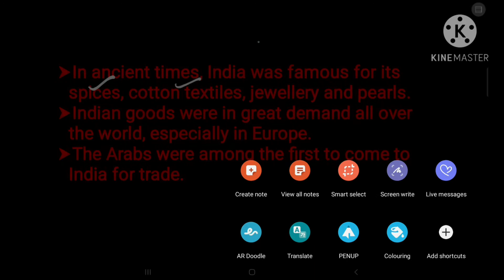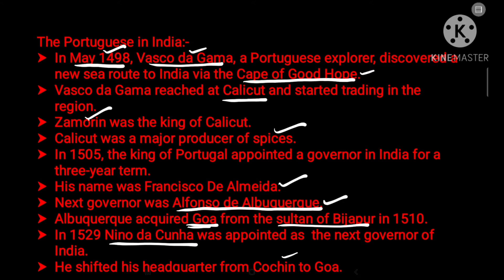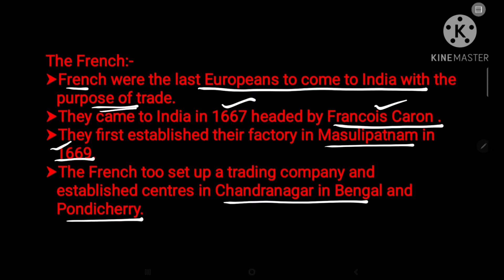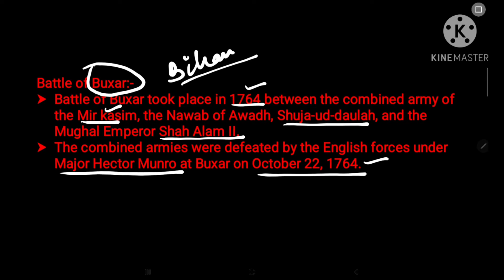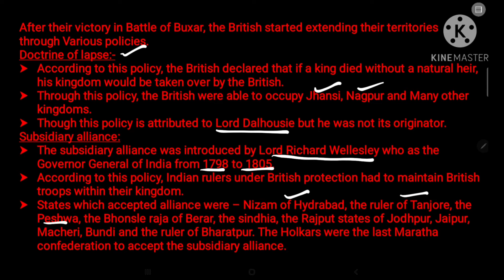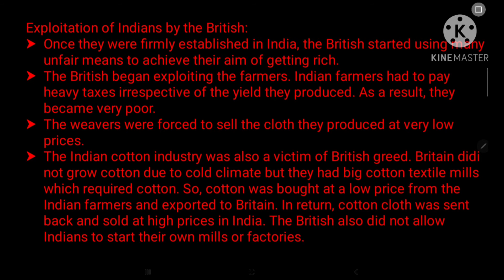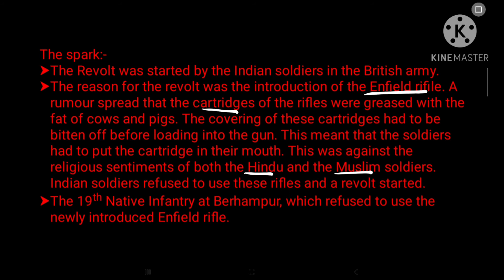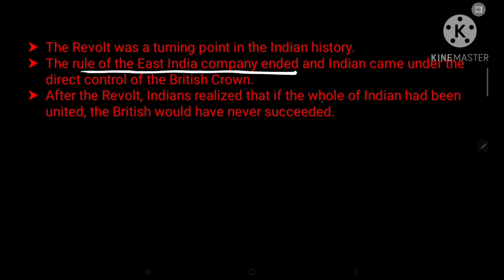Coming of the British and the Revolt of 1857, class-V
social studies, class-V, lesson-14, Coming of the British and the Revolt of 1857, Modern Public School, Balasore